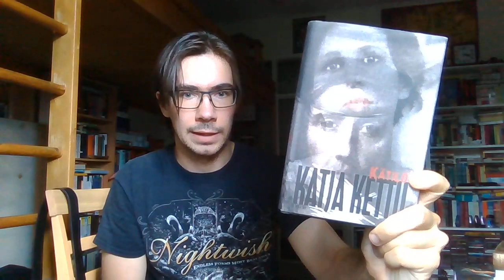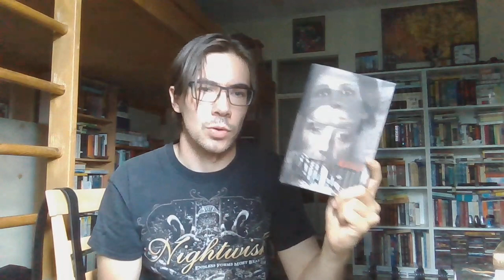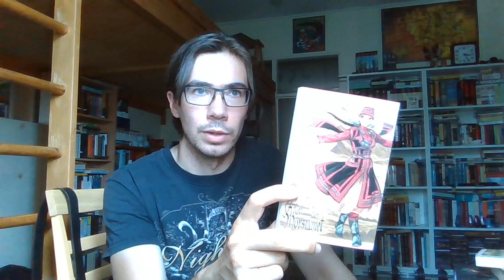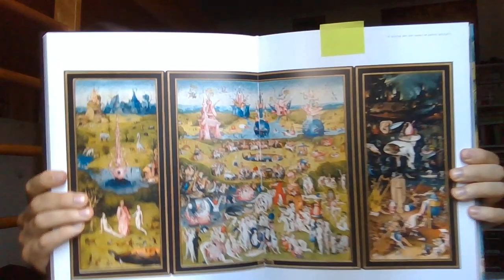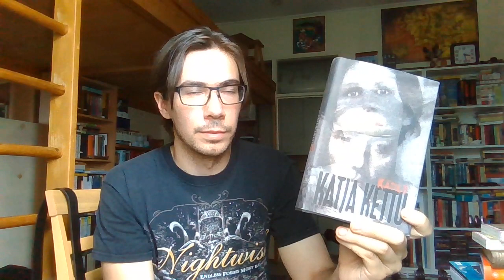The Midyear Book Freak-out Tag (2021)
Trying to film on my laptop, so please let me know how's the video and sound quality.

The Questions:
1. Best book you’ve read so far in 2021?
2. Best sequel you've read so far in 2021?
3. New release you haven't read yet, but want to?
4. Most anticipated release for the second half of the year?
5. Biggest disappointment?
6. Biggest surprise?
7. Favourite new author?
8. Newest fictional crush?
9. Newest favourite character?
10. Book that made you cry?
11. Book that made you happy?
12. Most beautiful book you've bought so far this year (or received)?
13. What books do you need to read by the end of the year?

Books mentioned in this video:
Royal Assassin by Robin Hobb
Klara ja aurinko by Kazuo Ishiguro (translated by Helene Bützow)
Kätilö by Katja Kettu
Unkarilainen rapsodia ("Hungarian Rhapsody") by Zsolt von Harsanyi (translated by Kaarlo Nieminen)
Aron morsiamet ("A Bride's Story") by Kaoru Mori (translated by Antti Valkama)
Bosch: The complete works by Stefan Fischer

Also mentioned:
Kätilö the movie adaptation (2015), directed by Antti J. Jokinen. The English title is Wildeye (weirdly enough, the novel is translated into English as The Midwife, as it should be - apparently the movie watchers needed a more exciting title?)